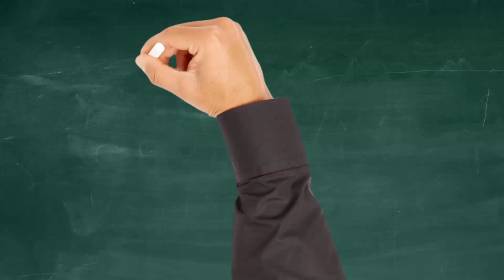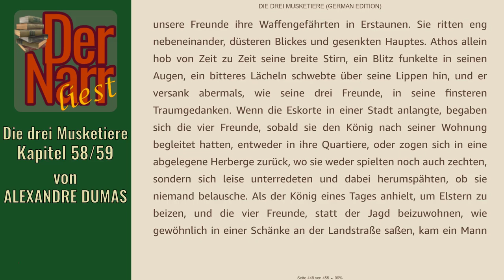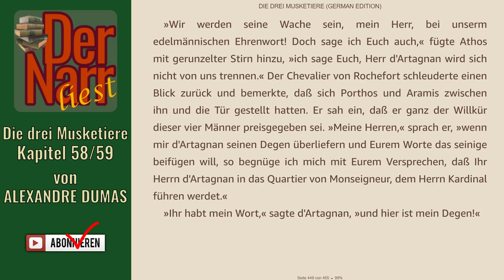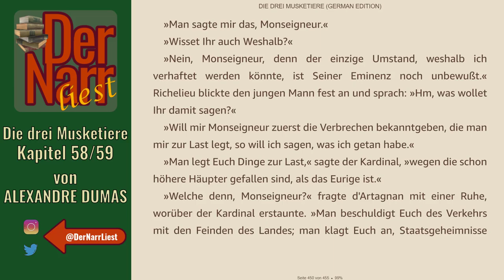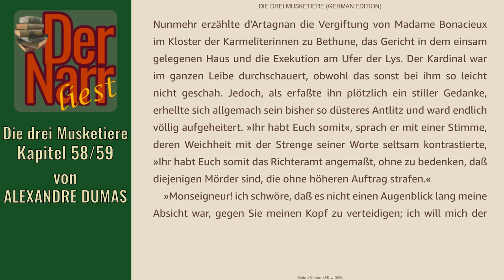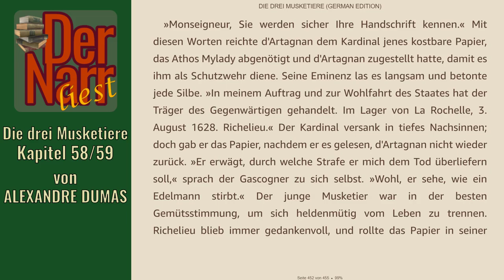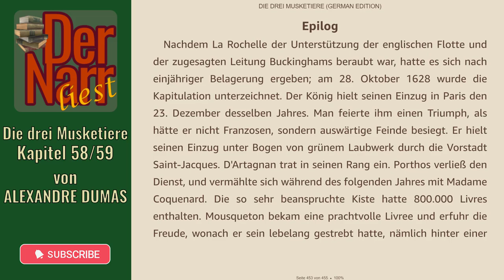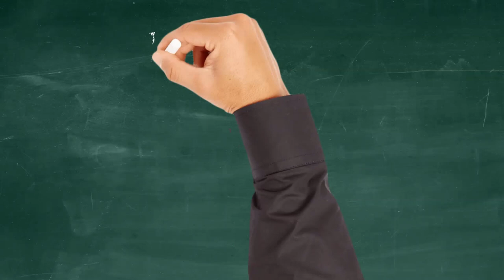Der Narr liest Folge 259: Die drei Musketiere - 58 FINALE: Eine Botschaft vom Kardinal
HofnarrGiaccomo liest den urheberrechtsfreien Klassiker:
"58 FINALE: Eine Botschaft vom Kardinal"